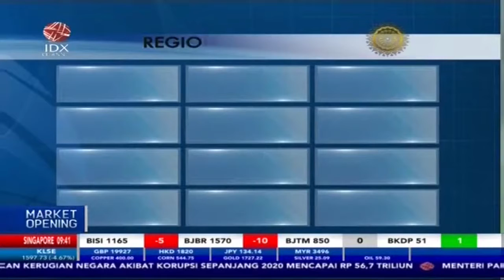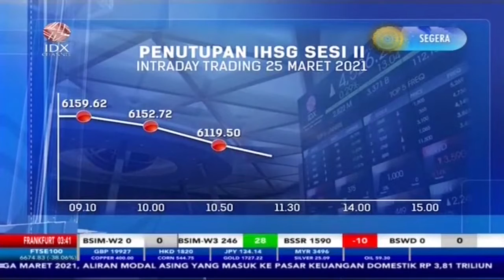Emiten Teknologi Melemah, Market Saham Asia Berfluktuatif